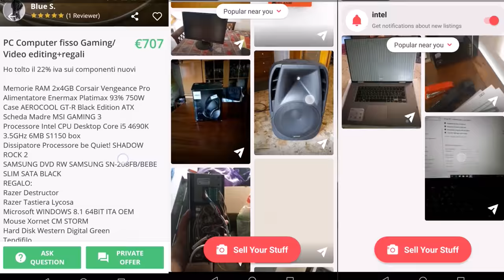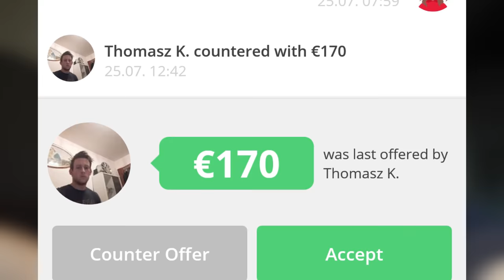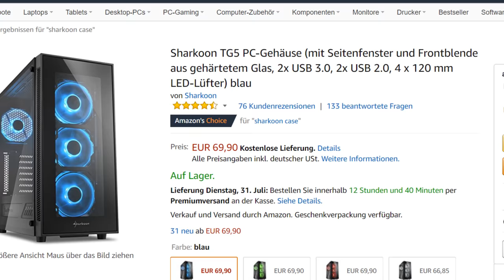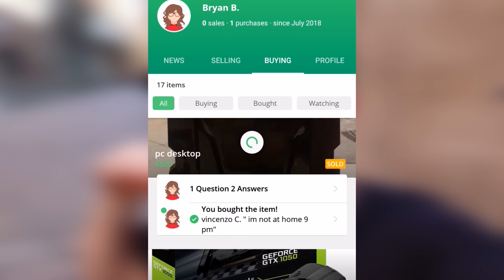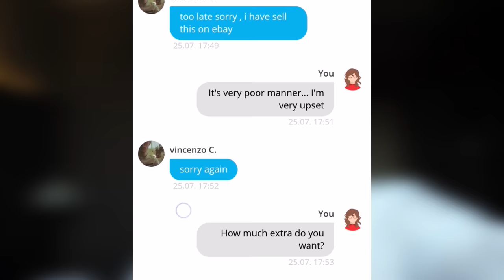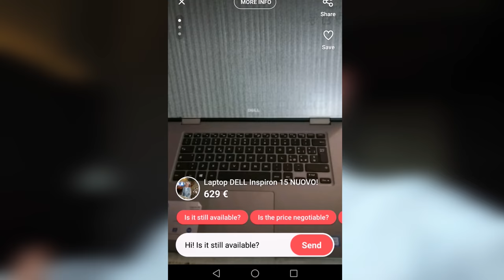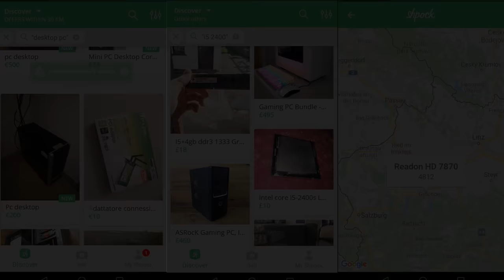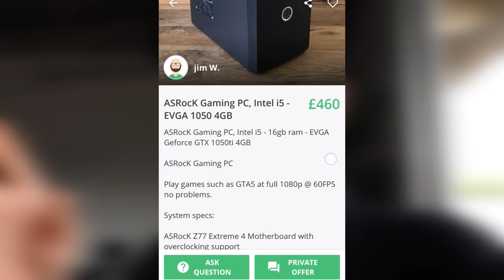PC Parts Hunting in ITALY - Deal or NO Deal!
With only 3 days to get the deals, nothing is off limits - graphics cards, pcs, computer parts, mobos, cpus, you name it, and whilst doubling down with filming events and a short time frame to hunt, what will happen?